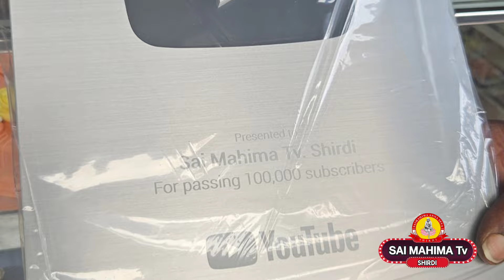சாய் பக்தர்கள் தந்த பரிசு // உன்னடி துதித்து உன் புகழ் பரப்புவது எம் இறைப்பணியே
பாபாவின்  ஆசீர்வாதத்தால் நம்முடைய யூடியூப் சாய் மகிமா சேனலுக்கு சில்வர் பட்டன் இன்று
கிடைத்திருக்கிறது.

பக்தர்களுக்கு ஒரு சந்தோஷமான செய்தியை தெரிவிக்க ஆசைப்படுகிறோம்..

கிடைத்திருக்கிறது.

இதை துவாரக்காமாயி , சாவடி ,அனுமன் மந்திர் , சமாதி மந்திரில் பாபாவின் காலடியில் சமர்ப்பணம் செய்து பாபாவுக்கு நன்றி தெரிவிக்கப்பட்டது.

சாய் பக்தர்கள் சாய் மஹிமா சேனலுக்கு பேராதரவு கொடுத்து வருகிறீர்கள் ..

சாய் பக்தர்கள் அனைவருக்கும் எங்களுடைய மனமார்ந்த நன்றிகளை தெரிவித்து கொள்கின்றோம்.

மேற்கொண்டு பாபா சம்பந்தப்பட்ட தகவல்கள், அற்புதங்கள் பாடல்கள், போன்றவை நம்முடைய சேனலில் வழங்கப்படும்.

சாய் பக்தர்கள்  இதேபோல ஆதரவை வழங்க வேண்டி தாழ்மையோடு கேட்டுக்கொள்கிறோம்

நன்றி

ஜெய் சாய்ராம்